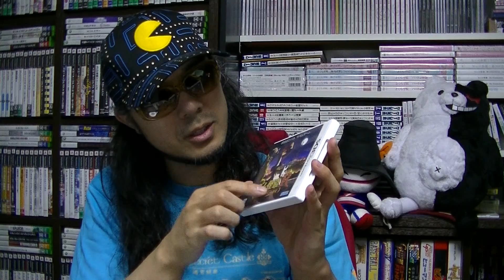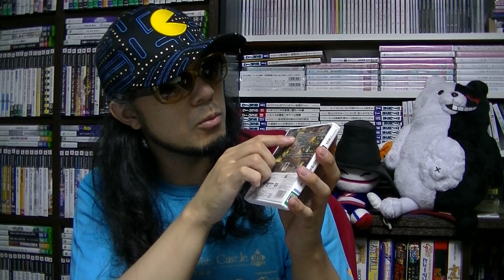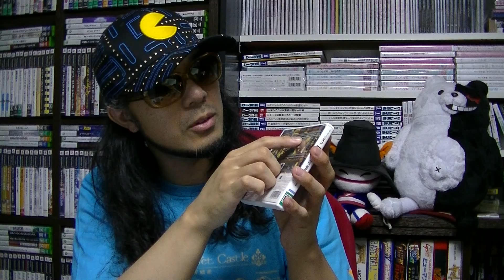【さけかん学院】パッケージの授業『リズム怪盗Ｒ 皇帝ナポレオンの遺産』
『リズム怪盗Ｒ 皇帝ナポレオンの遺産』（ニンテンドー３ＤＳ）